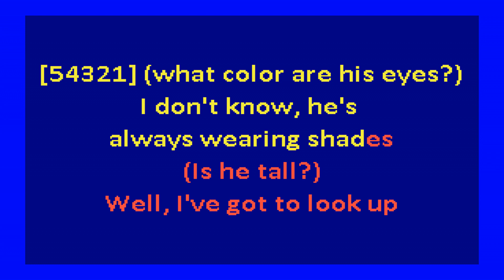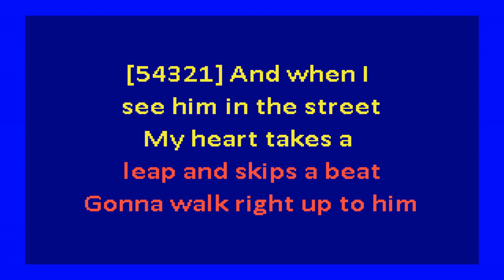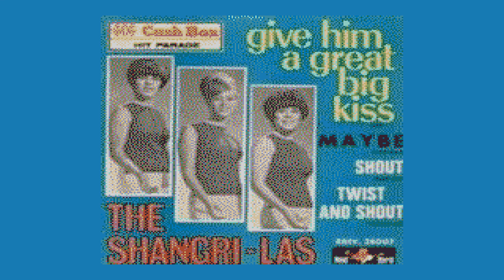Shangri Las - Give Him A Great Big Kiss (karaoke)